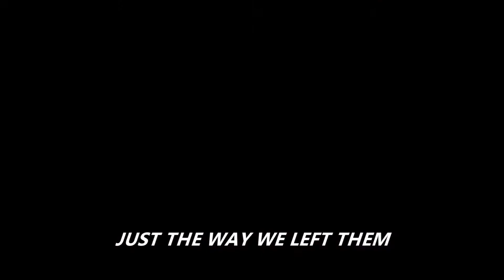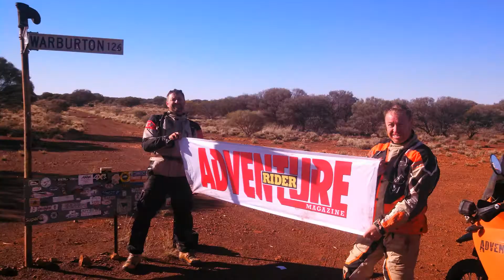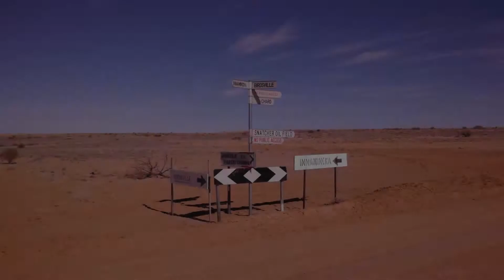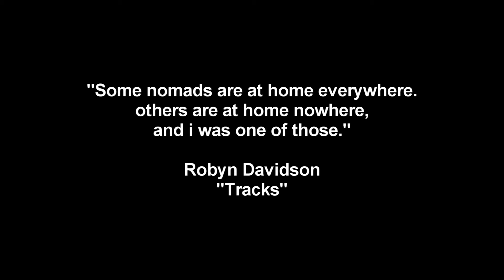ADVX ADVENTURE OF A LIFE TIME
A quick video to show you a great ride across australia